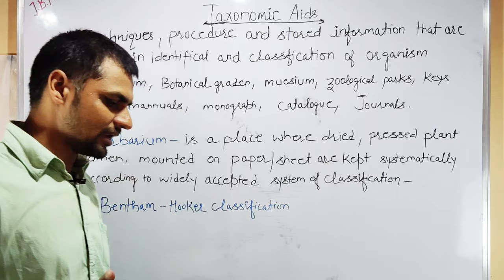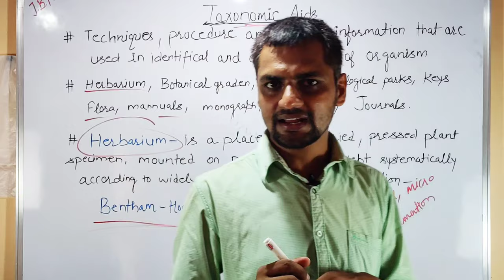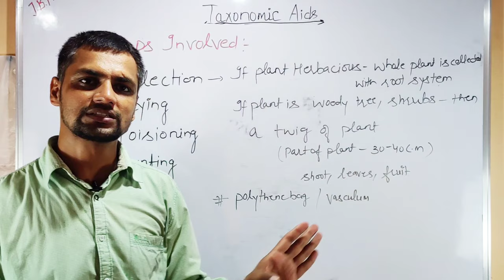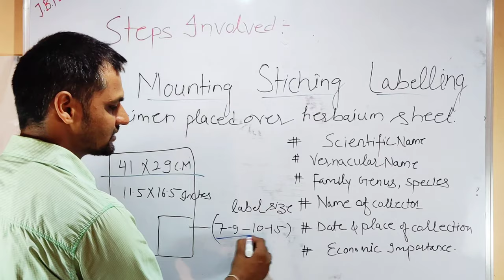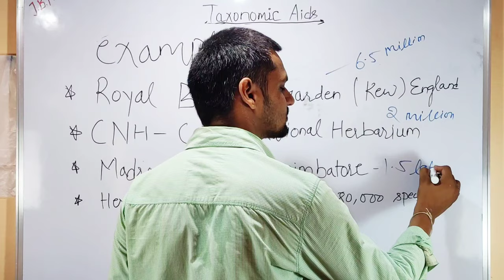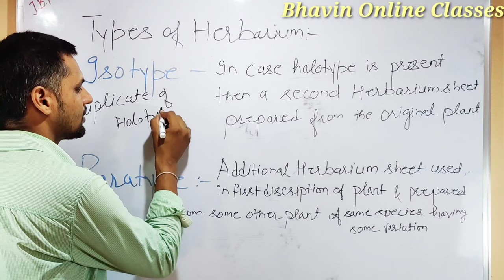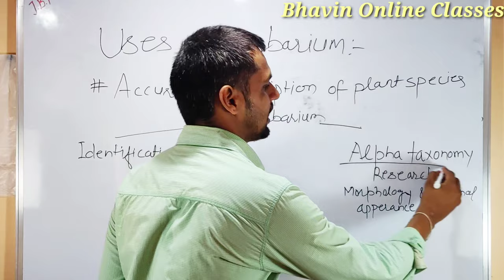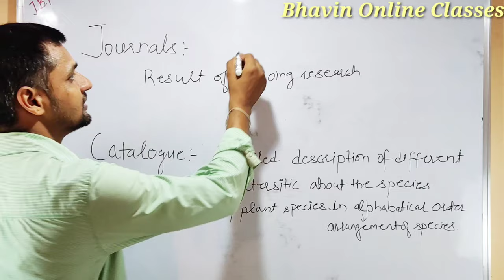The Living World Part-7 Taxonomic Aids Herbarium, Flora, Manuals, Monograph, Journal, Catalogue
The Living World For NEET /AIIMS Part -7
Taxonomic Aids
 Herbarium, Flora, Manuals,
 Monograph, Journal, Catalogue